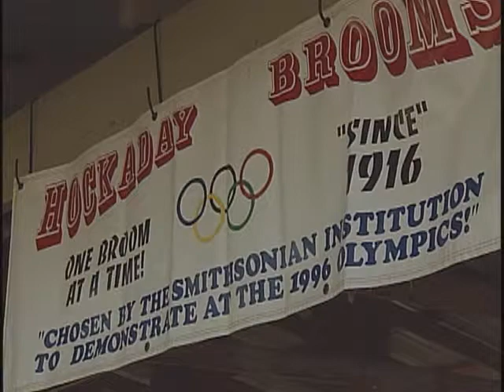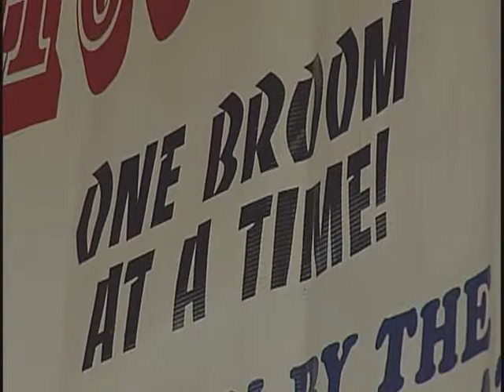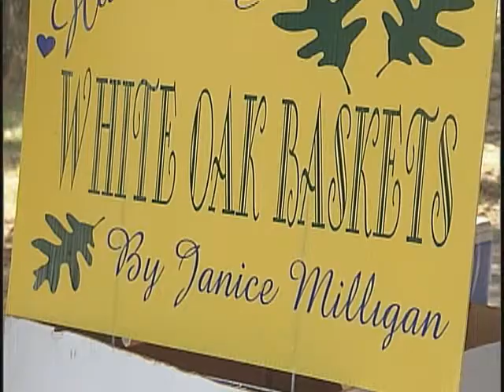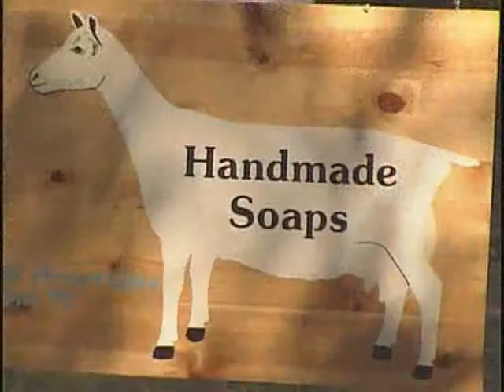Broom Corn Festival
This festival is a celebration of Folk Art which has grown out of the trades and livelihoods of early Tennesseans.  Broom Corn? Take a look at how really great brooms are made.

WLJT-TV